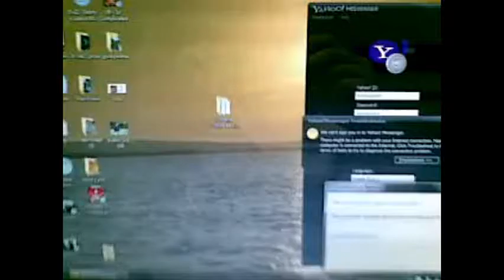examen la facultate